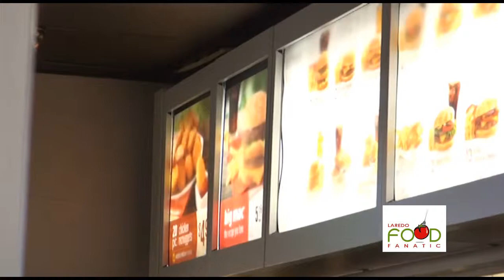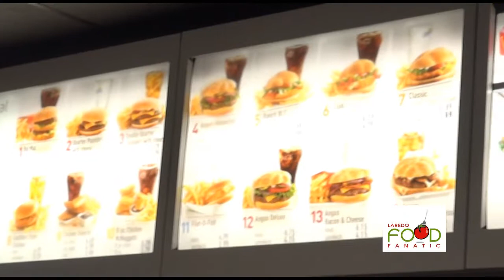Laredo Food Fanatic- Mcdonalds Grand Reopening